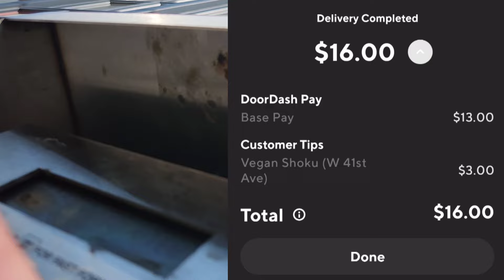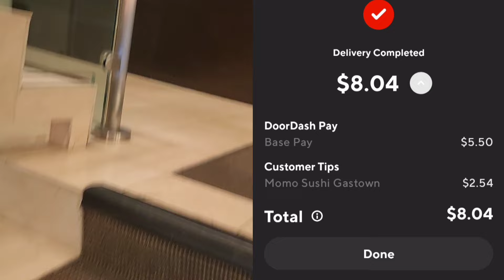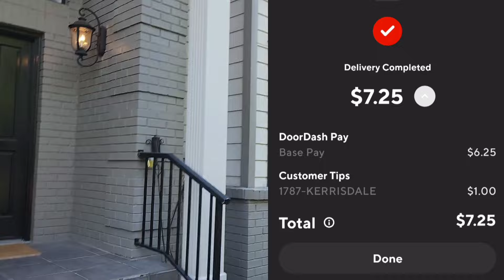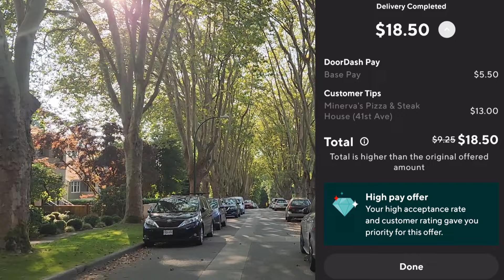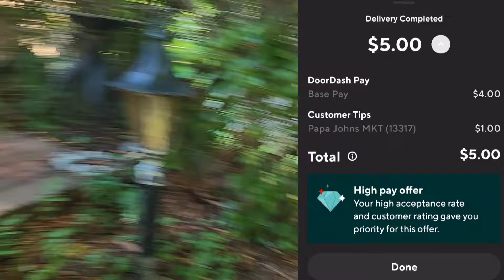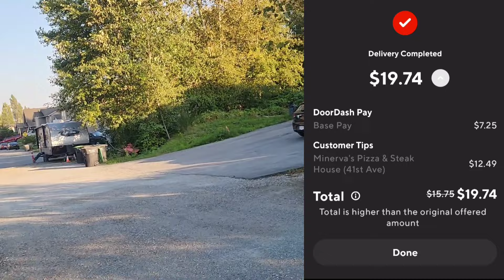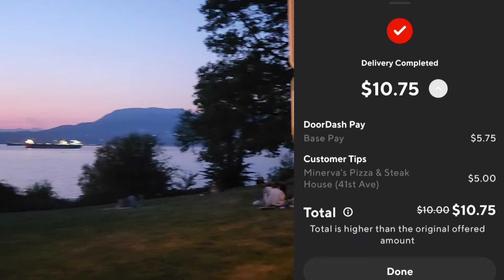Doordash NEW Pay Model: l learned Two things.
It's my first day on the new pay scale. How did it go? Did l learn anything?

And make sure to have a great day.